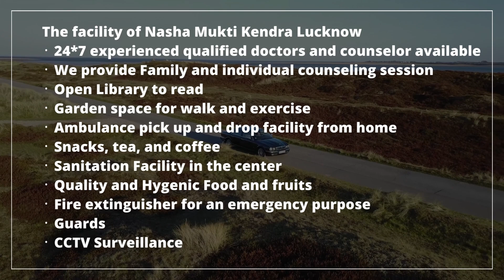Nasha Mukti Kendra Rajgarh, Nasha Mukti Kendra in Rajgarh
NASHA MUKTI KENDRA Rajgarh is one of the leading anti-drug treatment center in Rajgarh. Samarpan Nasha Mukti Rajgarh is one of the best rehab centers in India. To transform the life and values of not just our client but also his family and society as a whole and for every person to dawn upon the realization that life can be lived, and be celebrated even without the use of any substance.